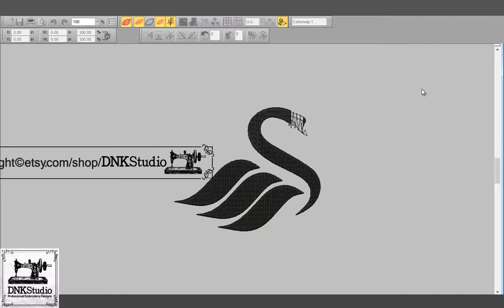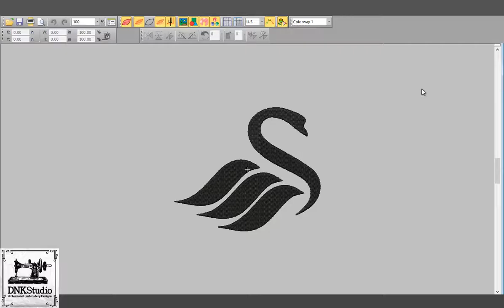Swansea City AFC Embroidery Design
FORMAT FILE :
The following formats will be included in a zipped file :
.DST - Tajima
.EXP - Melco
.PCS – Ptaff
.PEC – Ptaff
.PCQ – Ptaff
.PCS – Ptaff
.EMD - Elna

Do you want to buy this Swansea City AFC Embroidery Design?

Get this Swansea City AFC Embroidery Design